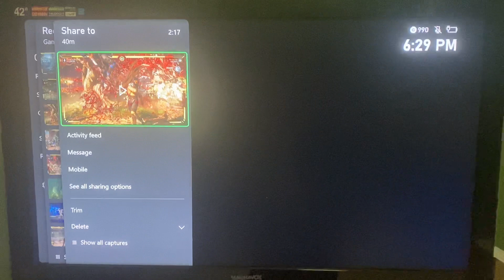Scorpion vs sub zero Mortal Kombat 11